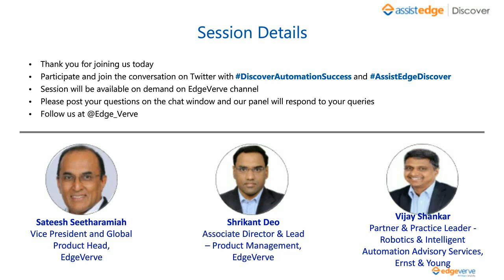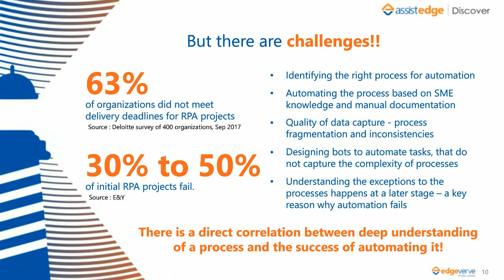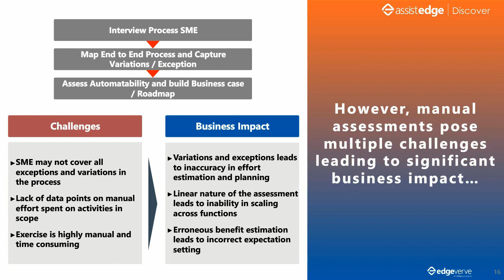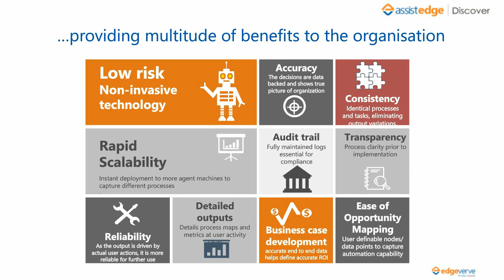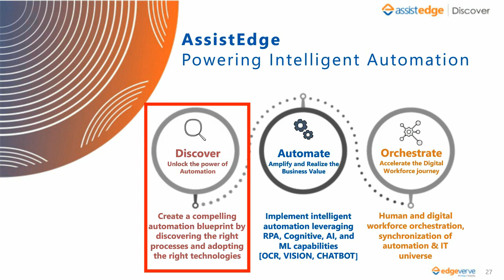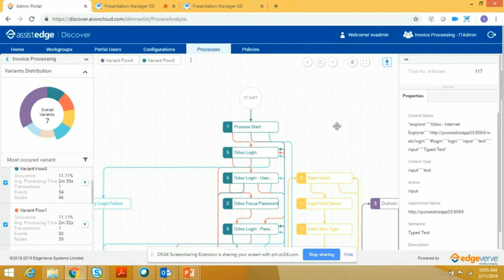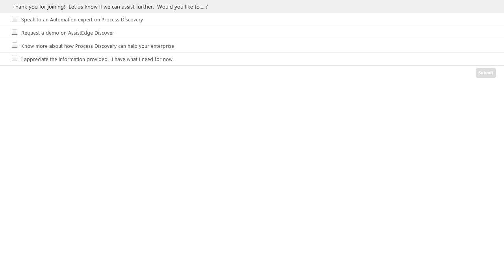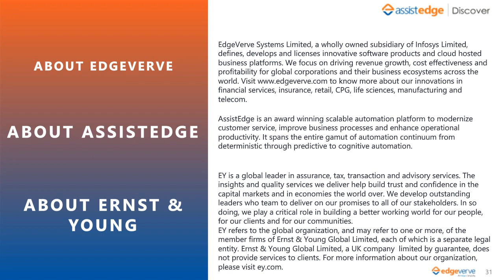Amplifying Automation Success With Process Discovery - Webinar Recording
Watch this webinar recording to know how Process Discovery can help accelerate and amplify the power of Automation via Process Discovery. Know more